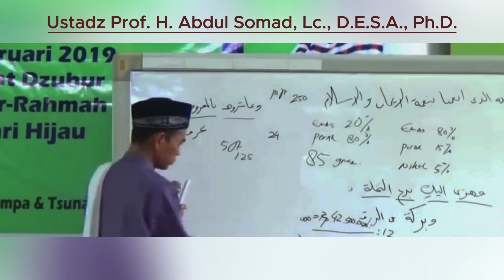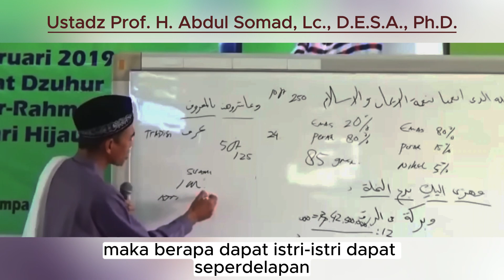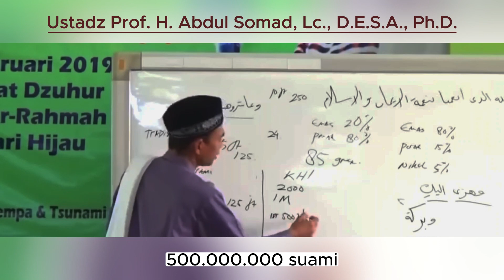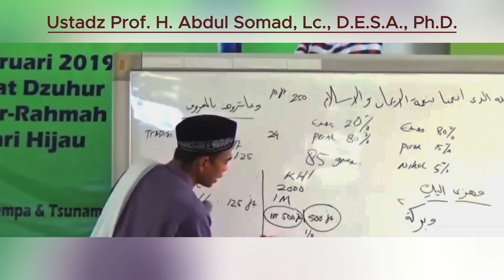ZAKAT EMAS WARISAN, Dijelaskan Ustadz Abdul Somad